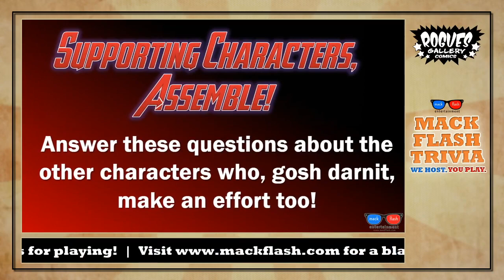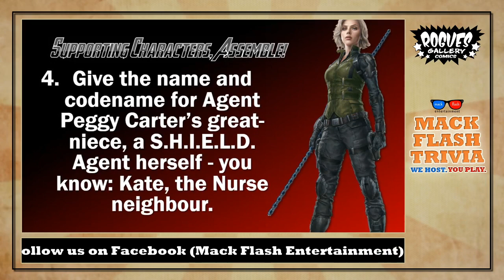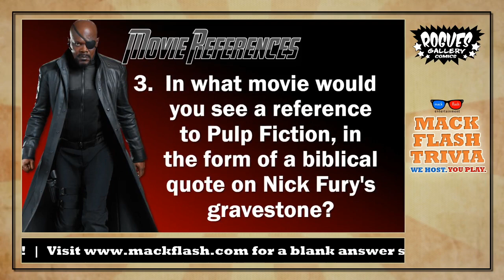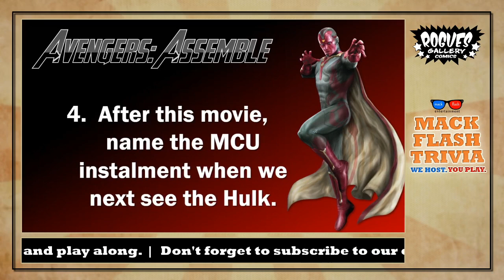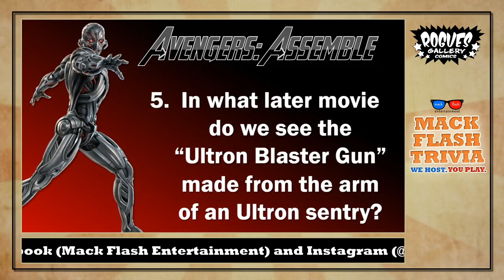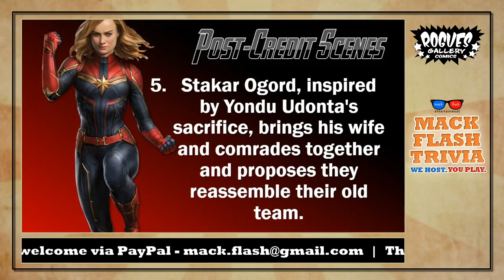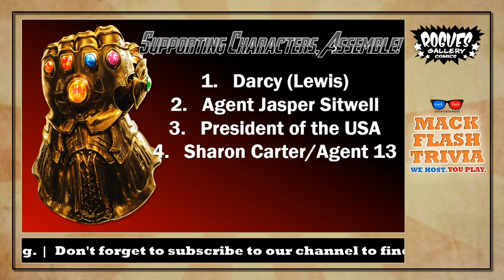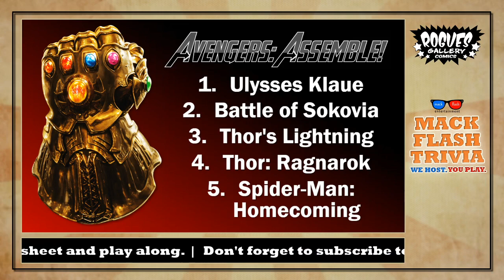MFT Presents… The Marvel Infinity Saga Trivia | Round 5 – The Reality Stone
This is Part 5 of 6 of the Mack Flash "Marvel Cinematic Universe" trivia special! Test your knowledge of the first 22 movies of the cinematic phenomenon with a 25-question quiz! Challenge your friends, and do not miss the other 5 parts on the Mack Flash YouTube Channel!

“Mack Flash Trivia Presents…” takes an expansive look at a movie series or other topic in a weekly multi-quiz fashion. Look for more on our channel!